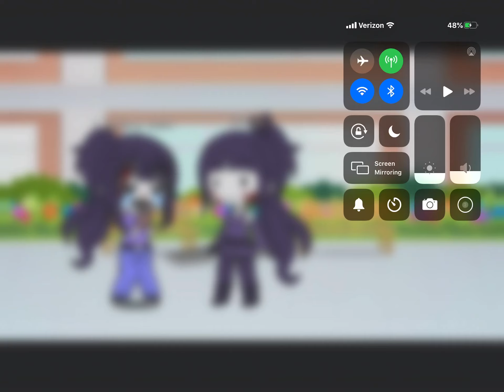Lila, we are no longer siblings you told mom about my secret ice cream stash and now I’m grounded